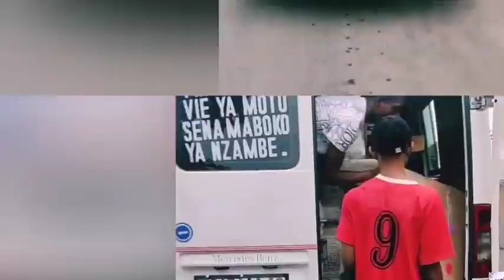TRISTE NOUVELLE 😭 TAKINGA DE MINZOTO WELA WELA FAIT DE TRISTES RÉVÉLATIONS SUR SA PRÉTENDUE MORT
JUVEDI TV EST LÀ POUR VOUS INFORMER VOUS DIVERTIR ET ÉVANGÉLISER C'EST NOTRE LEITMOTIV